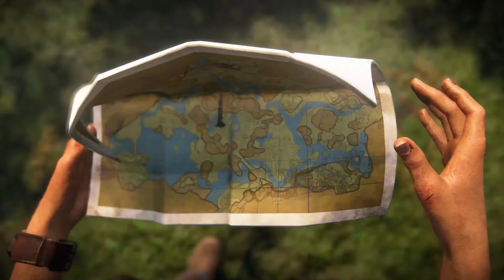UNCHARTED: THE LOST LEGACY #05 - Auf der Suche nach dem Eingang ★ Let's Play: Uncharted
UNCHARTED: THE LOST LEGACY  [Deutsch/German] [PS4]
Folge: #05 - Auf der Suche nach dem Eingang
Let's Play: Uncharted: The Lost Legacy

Action-Adventure von Naughty Dog [2017]

UnchartedTheLostLegacy , Uncharted , Uncharted: The Lost Legacy , Let's Play, Gameplay, german, Let's Play: Uncharted: The Lost Legacy, PS4,